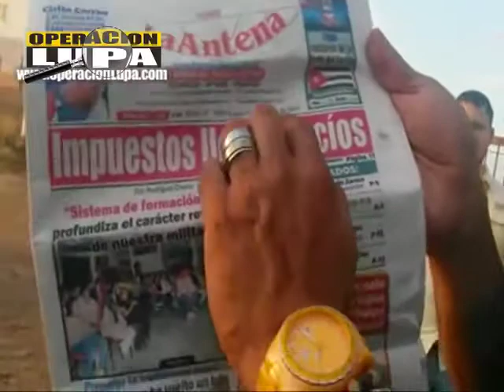Diputado Fernando Peña : Operación Lupa planta procesadora de pasta Chaguarama estado Guarico